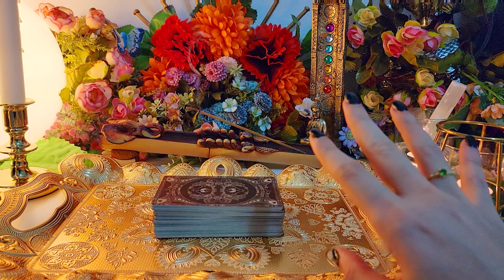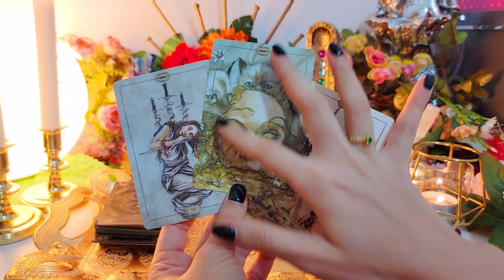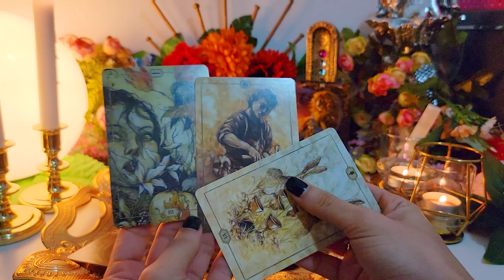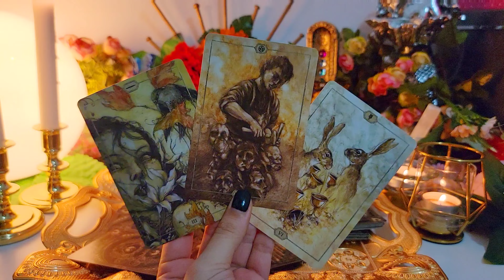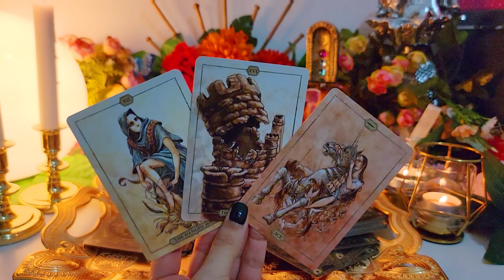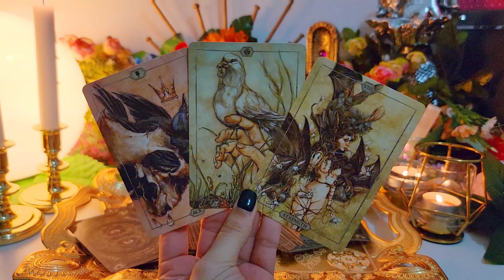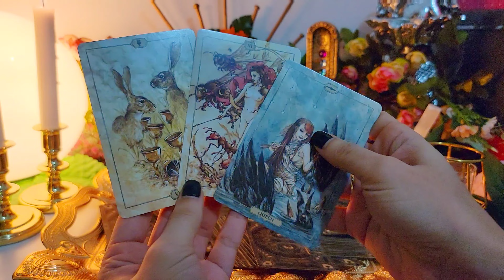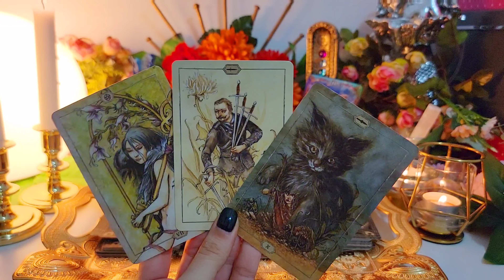HORÓSCOPO SEMANAL 《Abril 25 - Mayo 1, 2022》 ENERGÍA CON 3 CARTAS SIGNO POR SIGNO 🌛🔮🌜 TAROT 7 DÍAS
Bienvenido a tu horoscopo semanal, veamos la energía general que trae el Universo para tu signo estos próximos 7 días.

Puedes ver tu signo de SOL, ASCENDENTE Y LUNA 🌿🌜

⏳✥TIEMPOS✥⏳
♈︎ Aries- 00:25
♉︎ Tauro- 2:51
♊︎ Géminis- 5:08
♋︎ Cancer- 7:19
♌︎ Leo- 9:28
♍︎ Virgo- 11:35
♎︎ Libra- 15:03
♏︎ Escorpio- 17:13
♐︎ Sagitario- 19:44
♑︎ Capricornio- 21:43
♒︎ Acuario- 24:37
♓︎ Piscis- 27:39

➳ Ayúdanos a seguirte ayudando y déjanos un "me gusta" si te ha gustado este video-audio. No olvides subscribirte a nuestro canal para más videos, afirmaciones positivas y meditaciones diarias.

🌛⭐️🌜 LECTURAS PRIVADAS 🌛⭐️🌜
Si estás interesad@ en una lectura privada conmigo, por favor sigue el siguiente enlace:

‼️Mis lecturas estarán solamente disponibles a través de los enlaces de KASAVRA (Website y/o Etsy). Cuidado con cualquier persona que se haga pasar por mi ofreciendo lecturas a través de whatsapp o alguna otra plataforma.‼️

•《Envíos a USA & ESPAÑA》•

Somos un canal dedicado a ayudarte a crecer, por medio de afirmaciones positivas, meditaciones guiadas, mensajes del universo y videos educativos sobre minerales y cristales. Queremos compartir contigo y ayudarte a explorar tu ser interior, para que a través de ti mismo, logres llevar una vida más feliz, próspera y serena.

🚩AVISO:
Los videos de nuestro canal son realizados con la mejor de las intenciones para ayudarte emocionalmente y energéticamente. Aún así nunca deben de reemplazar los servicios psicológicos, médicos, legales y financieros.
Los videos de tarot interactivo pudieran servir como guía y orientación, pero las decisiones que cada quién tome sobre sí mismo y su vida son de su propia responsabilidad y tomadas bajo libre elección.